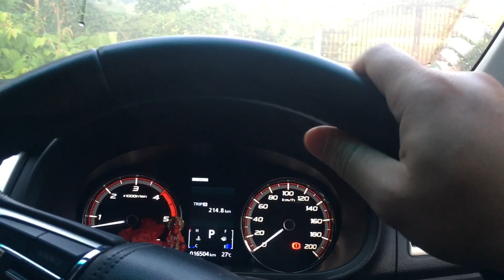Ep.4 Morning ride Mitsubishi Triton VGT 2.4 / Strada / L200 / Sportero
Daily routine driving to work